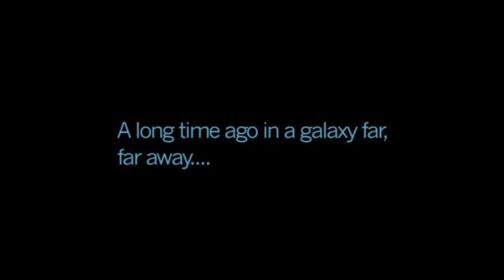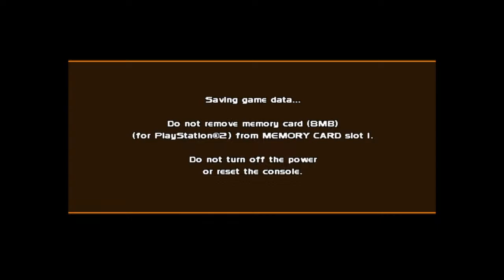🔴LIVE | Jay Plays... | Star Wars: Racer Revenge (PS2 Emulation) [PS4] | Single LIVE Stream Gameplay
Hello There my Fellow Blue Jays, Welcome to another Single LIVE Stream Gameplay on my PS4, as I'm going to play a Star Wars Game from 2002 for the PlayStation 2: "Star Wars: Racer Revenge"

I hope that you Guys Like and Enjoy the Video the Best Way!!!